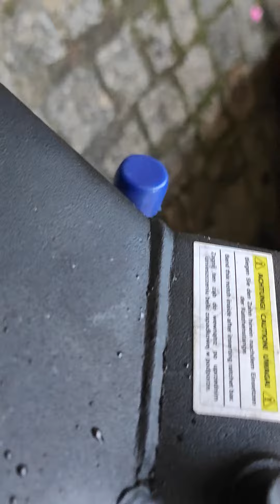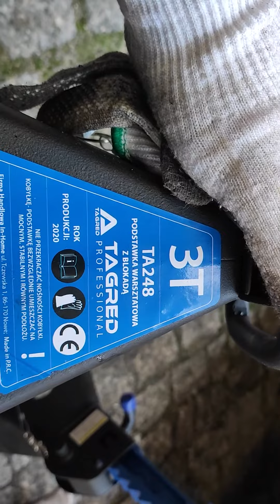kobyłki target 3t z allegro vs auto ford galaxy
kobyłki z allegro 3t vs ford galaxy